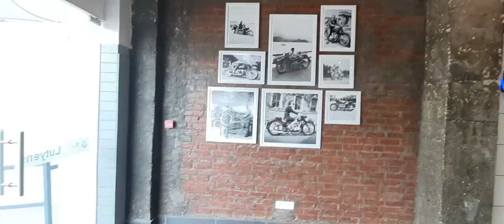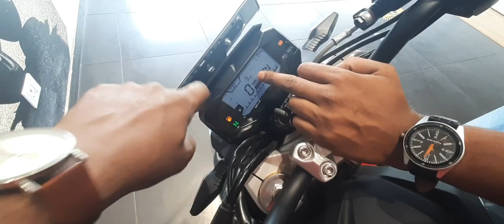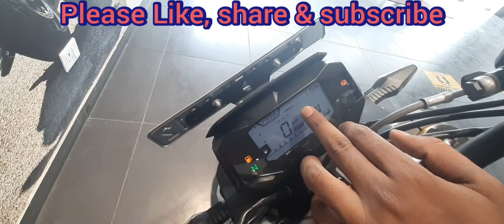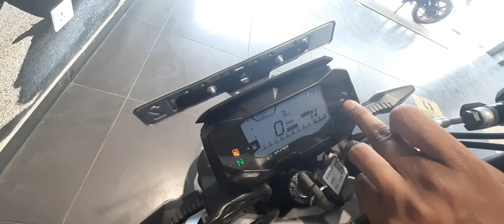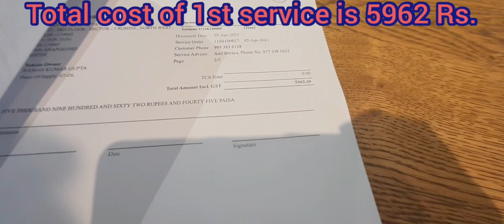1st service cost of BMW G310R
1st Service of BMW G310R

1st serviceofBMWG310R

Keep watching the "RnD Vlogs" for more updates.